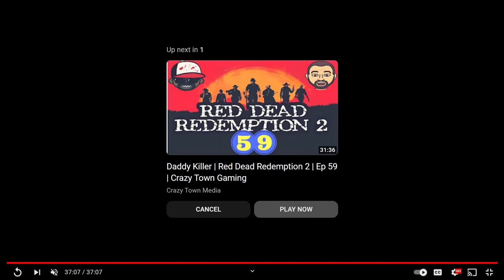Amusement Rides | Ep 596 | Crazy Town Podcast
"Amusement Rides"